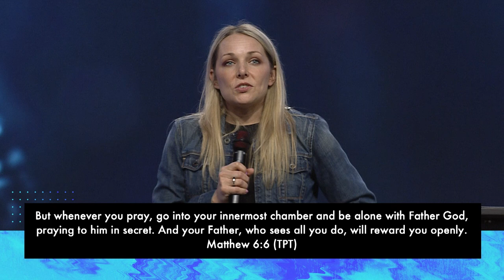Lauren Bentley, Morgan Morris | Living a Radical Life | The Ramp at OCI